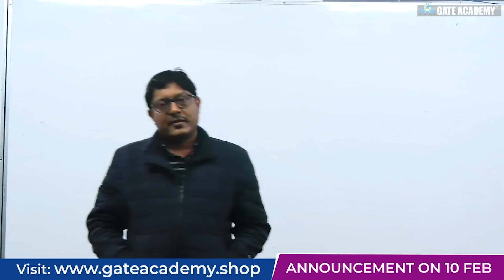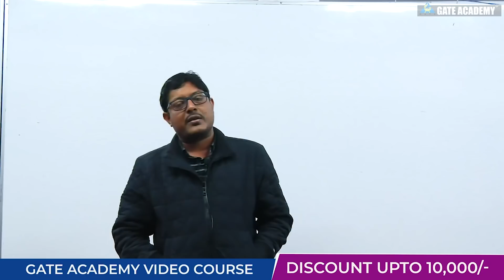Preparing for GATE 2021/2022 | Update regarding February Sale | Announcement on 10th February